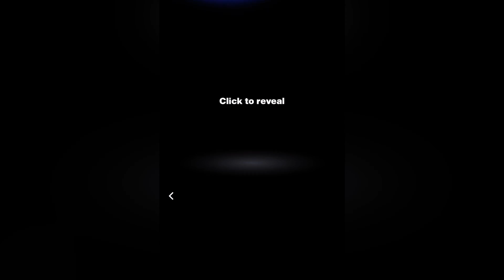NBA Top Shot Pre-Order Pack Opening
This is a pre-order pack from a few weeks ago that I forgot to open. Enjoy!